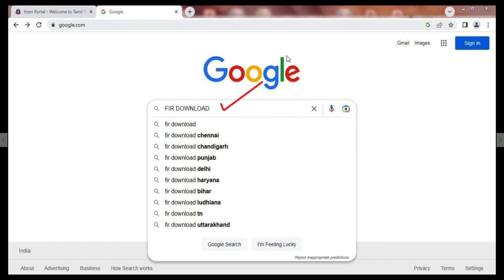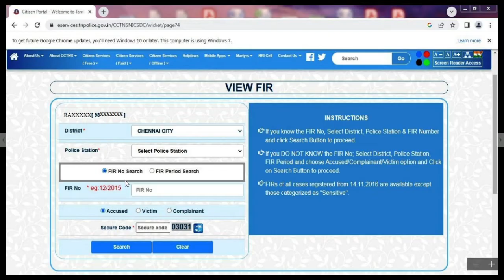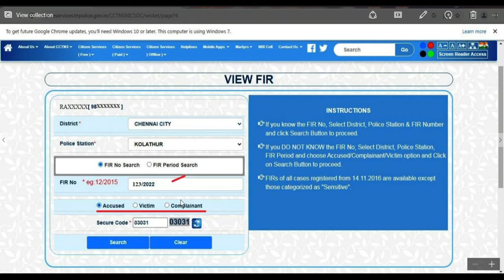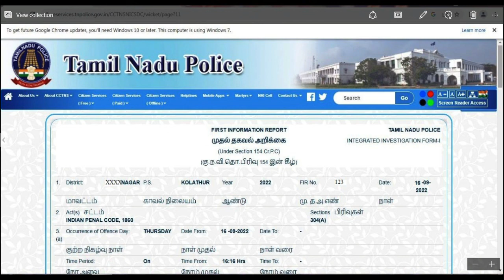FIR Copy download online Tamil//FIR View//Download FIR//Police fir download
This video is about how to download Police FIR Copy online